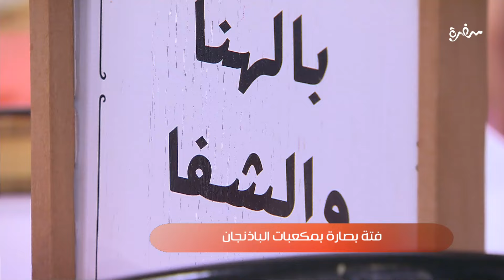فتة بصارة بمكعبات الباذنجان | ساندرا مكاري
طريقة عمل فتة بصارة بمكعبات الباذنجان   مع ساندرا مكاري في بالهنا و الشفا